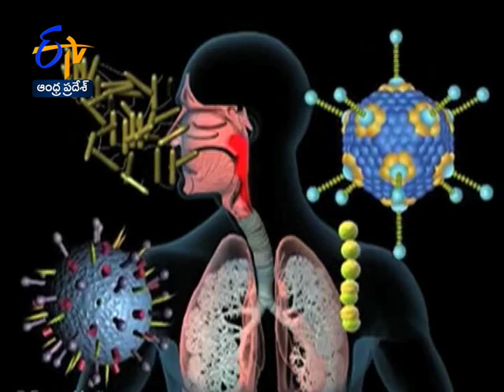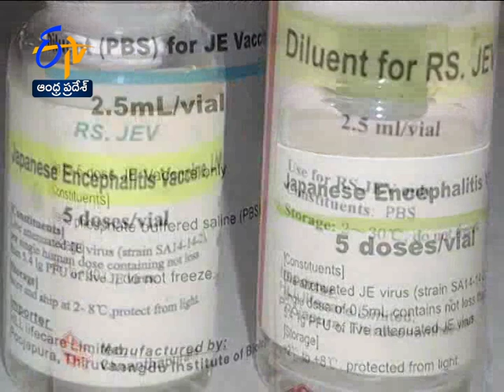Encephalitis in Children | Sukhibhava | 28th October 2019 | ETV AP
Program addressing medical care, knowledge and healthcare options. Eminent doctors address Encephalitis in children, benefits of vegetarian proteins, ill effects of alcohol, skin allergy with a fungal infection. They suggest temperature control, fluid management, usage antifungal creams and regular visit to a doctor.